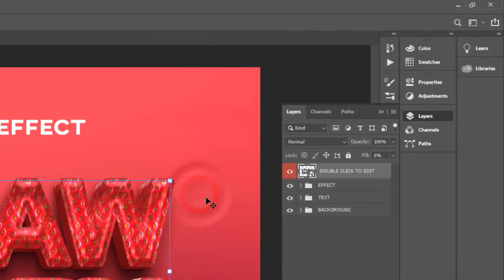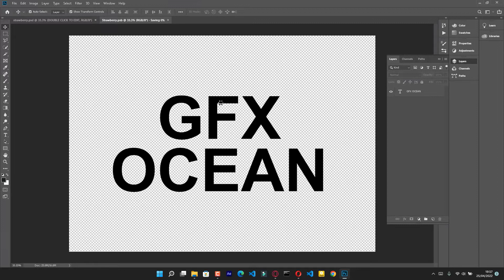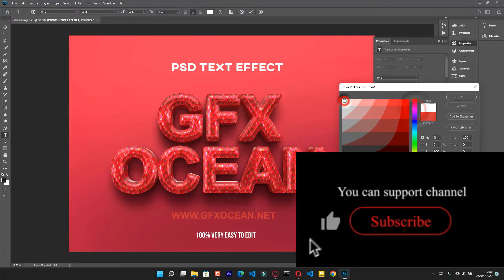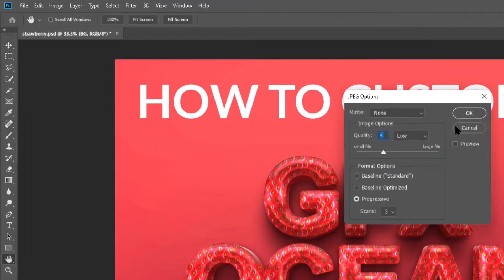3D Pro Summer Strawberry Mockup Text Effect Free Download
3D Pro Summer Strawberry Mockup Text Effect Free Download

3D Pro Summer Strawberry Mockup  PSD Text Effect is a cool text effect . Download this free PSD mockup of a text effect that would be perfect for your next design project.

FEATURE
 PSD file,
with Smart Object Replacement
High Quality with 300 DPI
File included PSD,
JPG Preview
and ReadMe.txt for instructions
and free font link download
Trasparent support

3d text effect,